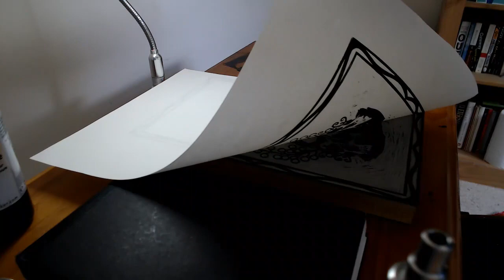John demonstrates the printing of his new linocut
In this video I talk about the design and creation of a linocut illustration for my upcoming fantasy novel. Towards the end, I demonstrate the first inking of the new plate and the resulting print. Good luck!

For any interest in my upcoming fantasy novel, James of Galendar, please visit the link for my

For those who enjoy a spot of instagram, you can find me here where I usually post pieces of artwork used in the books, paintings I've completed in my spare time, and artists that inspire my fantasy work

Credit for the music which appears on the intro go to Marcos H. Bolanos